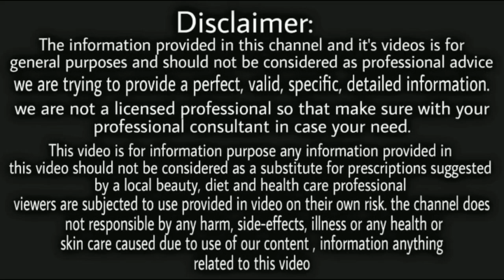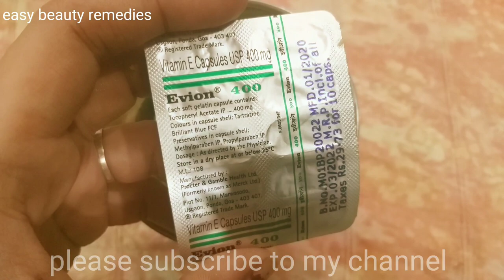बालों में ये लगा लो बाल कभी नही झड़ेंगे ओर ना होंगे कभी बेजान बाल/बाल होंगे चमकदार व लंबे/hair growth